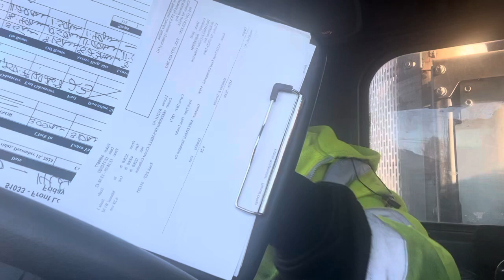Time to 🎈party🚛🚛🚛🚛🕺🕺🕺